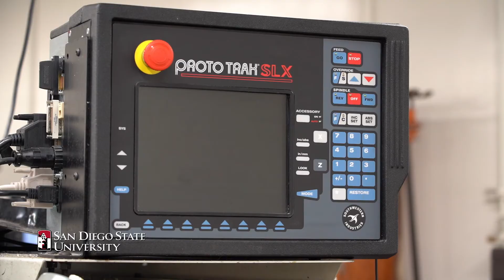Mentorship in Action: State-of-the-art Water Tunnel Brings 'Phenomenal' Possibilities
With the guidance of his mentor, aerospace engineering professor Xiaofeng Liu, and the help of a team of undergraduate students, doctoral student Jose Moreto has perfected the SDSU Water Tunnel, allowing the university to secure millions of dollars in funding from the U.S. Department of the Navy and other agencies.

The SDSU Water Tunnel uses particle image velocimetry (PIV) to take ultra-fast images of particles in the water and measure their velocity - allowing the researchers to evaluate how much turbulence vehicles like warships and submarines create.